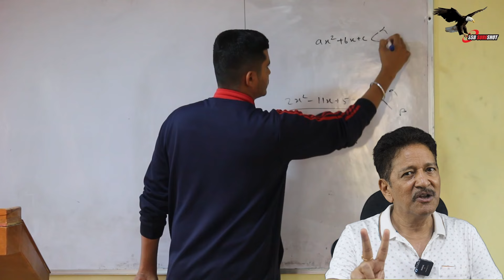Our offline CDS NDA AFCAT Course starts from June 11 | / 7259407111